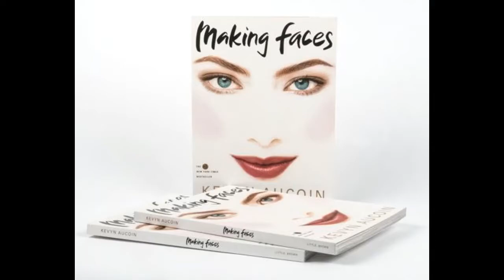Making Faces book+Face Forward book+Bobbi Brown Makeup Manual:For Everyone from Beginner to Pro book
now you can download for free this books  : Making Faces book+Face Forward book+Bobbi Brown Makeup Manual For Everyone from Beginner to Pro book. These are the books about the make-up.
Without paying to Amazon, these books on Amazon are worth $ 60, and here is the Amazon link to make sure my words are correct Making Faces book is America's preeminent makeup artist shares his secrets, explaining not only the basics of makeup application and technique but also how to use the fundamentals to create a wide range of different looks. 200 color photos & sketches.  Face Forward book is an inspirational and how-to guide to make-up from one of the most sought after and successful make-up artists working today.Bobbi Brown Makeup Manual is This is the book that Bobbi Brown's fans have been waiting for: her 25-plus years of makeup styling experience distilled into one complete, gorgeous book. Bobbi looks at everything from skincare basics to every aspect of facial makeup--from how to find the right color and type of foundation for any skin tone to how to apply every detail of eye makeup (Brows, Eye Liner, Eye Shadow, and Eye Lashes) no matter your eye color and shape. Of course there are never-before-seen tips on blush, bronzer, lip liners, lipstick, etc. And Bobbi looks beyond the face with informative chapters on "Hands and Feet" and "Body Skin Care." Each chapter has thorough step-by-step basic directions for makeup application and easy-to-follow photographs and line drawings, along with Bobbi's expert, yet assuring, advice. Plus, there's a groundbreaking section of the book that will be of special interest to women who've wanted to know how makeup stylists do what they do: the top beauty secrets only these artists know, essential equipment to keep on hand, how to break into the business, and how to work with photographers and celebrities.